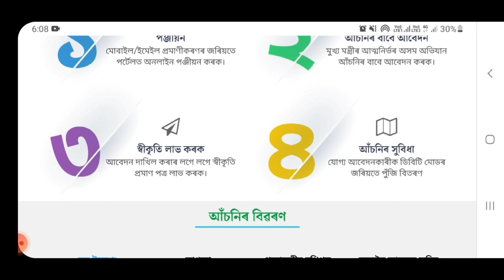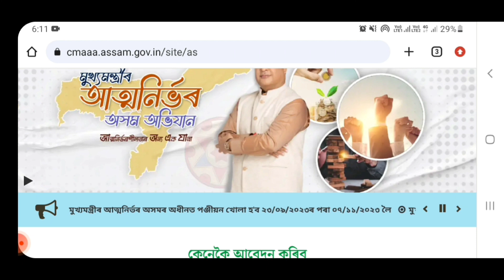28 বছৰ নহলেওঁ Apply কৰিব পাৰিব Atmanirbhar Assam Abhiyan Scheme ৰ কাৰণে !! Video টো চাই লওঁক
28 বছৰ নহলেওঁ Apply কৰিব পাৰিব Atmanirbhar Assam Abhiyan Scheme ৰ কাৰণে !! Video টো চাই লওঁক